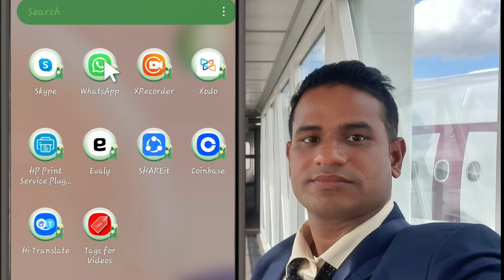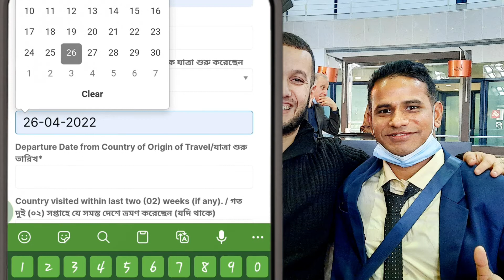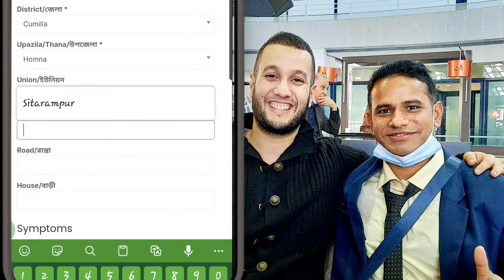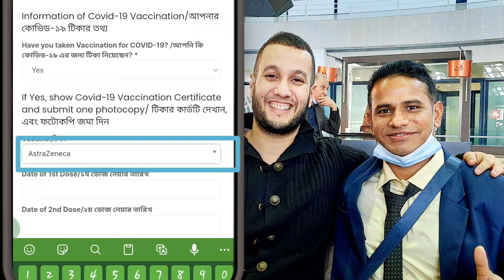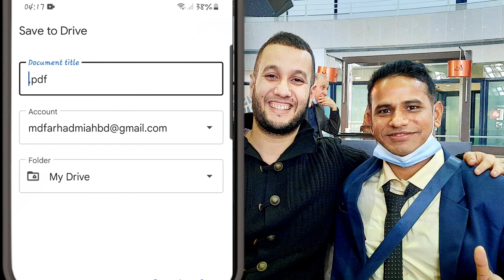Covid -19 Online Health Declaration Form fillup Process.বিদেশীদের জন্য খুবই গুরত্বপূর্ণ।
Prohibition Rules for entry Bangladesh.How to fill up online health declaration form.Online health declaration form filling Procedure.
বাংলাদেশে প্রবেশে বিধিনিষেধ ২০২২।
Main aim of my channel to give some technical information to all of my followers.

 I am trying to give some important videos for all of my followers.

FARHAD BD, Tech.Farhad Bd, Protham alo,Bangladesh, Cumilla,Chittagong, technical, knowledge, learning, education,school, college, foreign,

Google Adsense tax form submit process

How to book airline seats & tickets online.